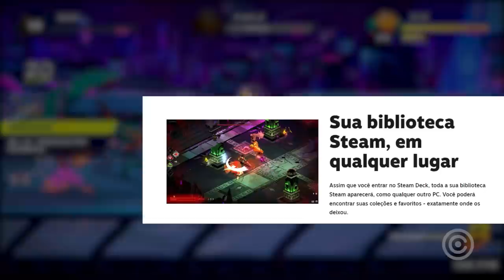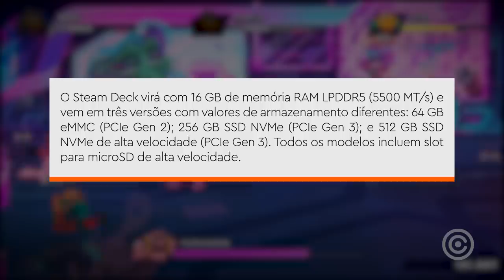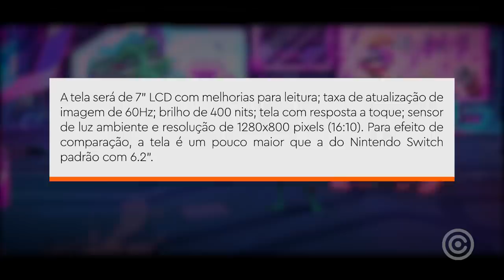Novo "Steam Deck" da Valve é INCRÍVEL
Um PC portátil? Que doido!

Gameplay de Fundo:
Battletoads